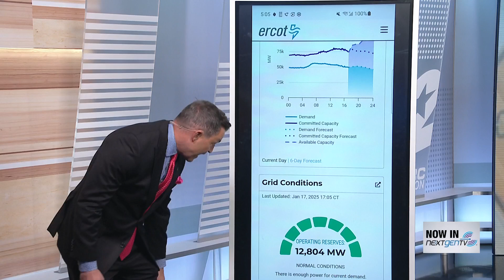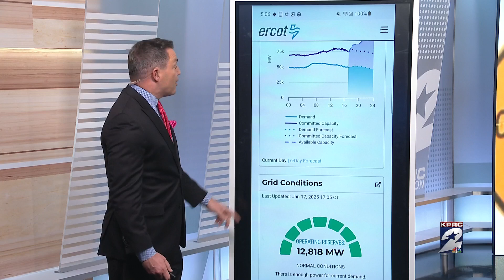How to track ERCOT grid conditions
KPRC 2's Andy Cerota shows how to track the condition of ERCOT's power grid.